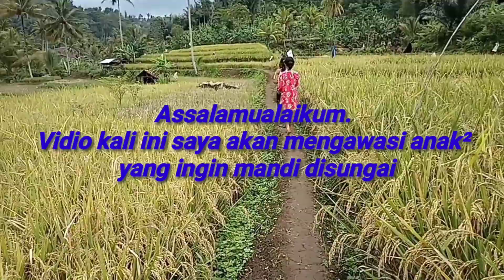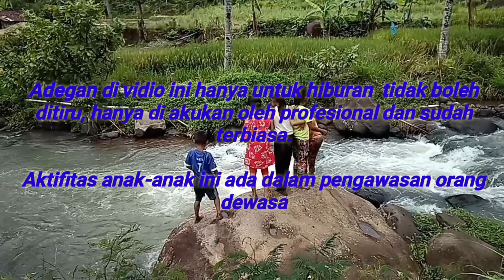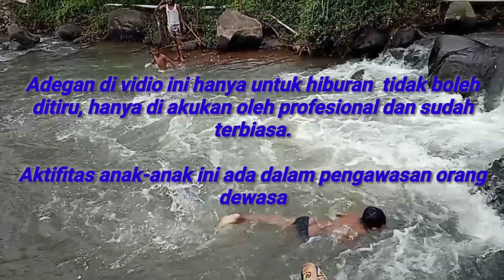Sibolang anak kampung mandi di sungai.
Seri hidup dihutan hari ini masih di kampung, Mohon maaf dividio kali ini saya belum bisa menampilkan vidio kegiatan di kebun, dikarenakan saya masih di kampung.
lihat keseruan anak2 kampung mandi di sungai yg airnya begitu jernih bebas dari sampai dan polusi air.